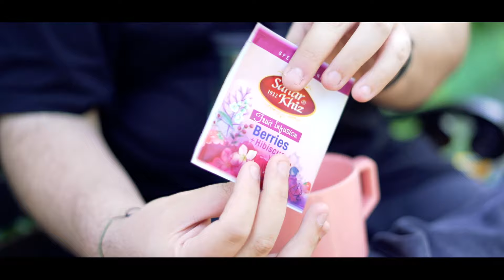من گم شدم! | بالاخره دربارش حرف زدم!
به ویدیوی جدید خیلی خوش اومدین.
به نظرم نیازه که هر چند وقت یه بار درباره این موضوعات با هم دیگه حرف بزنیم.
دوستتون دارم.